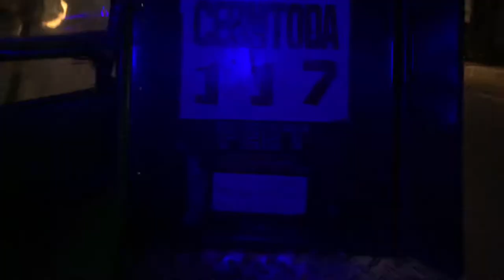Buda - Daily shot not vlog ep. 5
Feb 12,2022

Godioso
Stree Wall
Adam Visuals